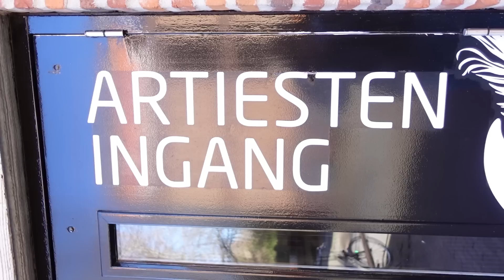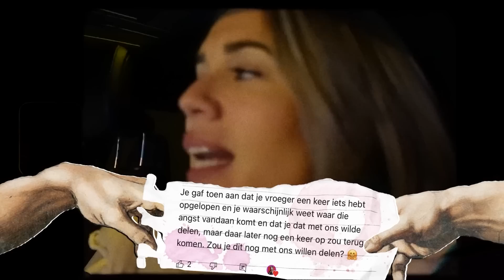Dit blijft het spannendste wat er is… #248 By Nienke Plas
Ondanks mezelf opsluiten in AirBnB's,  voorbereiding en tryouts waarbij ik elk puntje op de i uitgewerkt dacht te hebben, heb ik m'n broekspijp totaal in de steek gelaten..💔

Kijk op de website van het Flint theater in Amersfoort voor hun leuke programma voor jong en oud 🎭

NIEUWE SHOW 🎭, TRY-OUTS ZIJN VOORBIJ.
Niet getreurd, want we staan weer op de bühne met mijn allernieuwste show "Postnatale Expressie" vanaf januari 2023!
Kom zelf kijken hoe stress en zweet niet samenwerken met.. foundation?
Haal je kaartjes hier en nooit via andere verkooppartijen dan het theater!